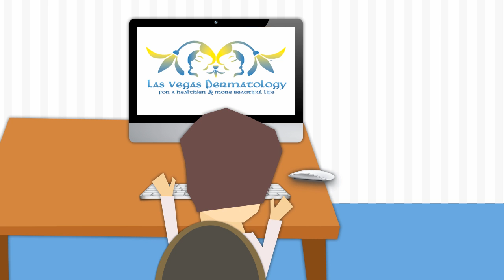Laser Hair Removal Explainer Video at Las Vegas Dermatology®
Unwanted Body Hair?  Ready to stop shaving?  Laser hair removal is here at Las Vegas Dermatology, Now is the time to start removing your unwanted hair- why wait?  It typically takes 6 treatments spaced 6 weeks apart to consider hair "gone".  Each laser session will reduce the number and the thickness of the hairs.  Don't waste time shaving or waxing, go for a more long term solution- laser hair removal.

Las Vegas Dermatology® is a premier dermatology practice in the city of Las Vegas, with multiple laser system to remove unwanted body hair.  Tweezing, waxing and shaving can be costly, time consuming and leave unsightly marks.  Why not treat yourself to Laser Hair Removal with state of the art equipment and elite providers at Las Vegas Dermatology®.  A Board Certified Dermatologist will evaluate each client to make sure that laser is the proper choice for them- not everyone is a good candidate for laser hair removal (people with Blonde, Red or Grey hairs will not respond to therapy).

A medical information sheet will be filled out before each laser hair removal session and our laser technician will then treat each patient with the appropriate laser.  We offer 2 different lasers at Las Vegas Dermatology to remove unwanted hair, because we need different lasers in order to be able to treat patients of all skin colors.  Laser Hair Removal using Cynosure laser technology may be more affordable than you think.  This procedure is nearly painless and is well-tolerated.
The Derm Bros® are 2 Board Certified Dermatologists, Dr. David Cotter @davidcottermdphd and Dr. H.L. Greenberg @hlgreenberg. Dr. Cotter is a Las Vegas Native and an M.D., PhD 🤓 who completed a doctoral research program at Washington University in St. Louis before his Dermatology training at the University of California San Diego- with a wide range of expertise including Pediatric Dermatology 👶, Medical Dermatology, Scar Treatments, Cosmetic Dermatology and Dermatologic Surgery 🔪. Dr. Cotter joined Las Vegas Dermatology in 2019 and is accepting new patients.  Dr. Greenberg completed an entire Internal Medicine Residency at Georgetown University Hospital and completed his Dermatology Residency Training at Scott & White of The Texas A&M University Hospital System. Dr. Greenberg has written multiple journal articles, book chapters, spoken at national and international meetings and founded 🧐 Las Vegas Dermatology 🎰 in 2007- his special interests are in Lasers, Psoriasis, Acne, and Scar treatments.
Our laser offerings include:  Laser Hair Removal, Laser Wrinkle Removal, Fractional CO2 Lasers, Tattoo Removal, Laser Facial Rejuvenation, Laser Blood Vessel Destruction, and Laser Brown Spot destruction. We also offer PRP for Hair Loss and Anti Aging along with Botox, Dysport, Jeuveau, Restylane and Juvederm. For your medical needs we offer safe skin screenings, psoriasis therapies, skin cancer treatments and mole removal. At Las Vegas Dermatology we are a patient oriented practice.